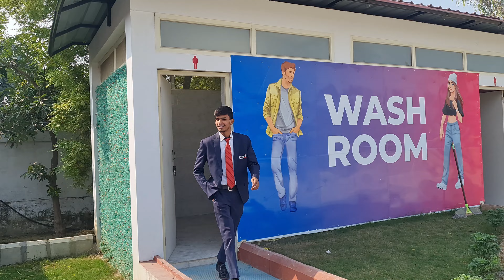Kafi dino baad college main vlogging | Invertis University Bareilly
suarav joshi vlogs
college tour vlogs
college tour video
college tour
elvish yadav vlogs
collage main challenge
pushup challenge
pushup video
how to push up
pushup tricks